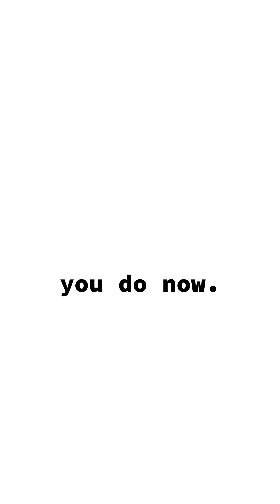NOIDEA - No Visine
Prod. by @yugo4x